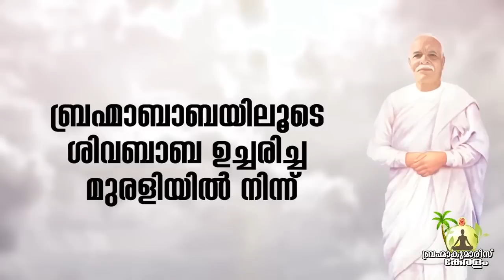31.05.2023 Collective Meditation 6.00 pm | Brahma Kumaris Satsang @ Shivajyothibhavan Palakkad